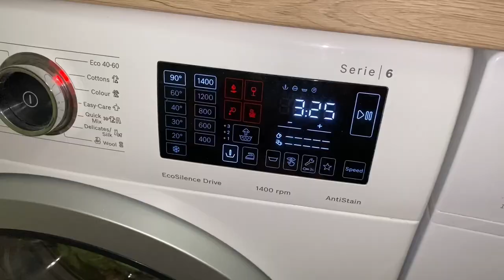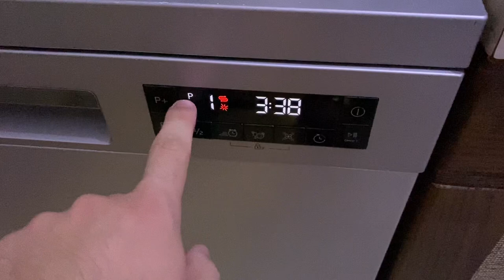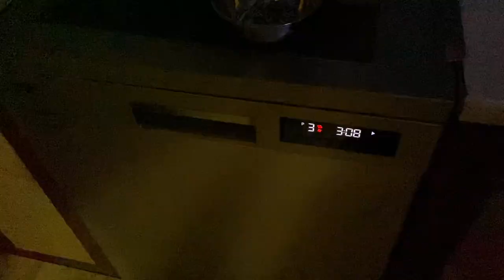✨Good Night✨video: Washer & dishwasher in full swing overnight!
Day or night, doesnt matter. They are always on😊✨